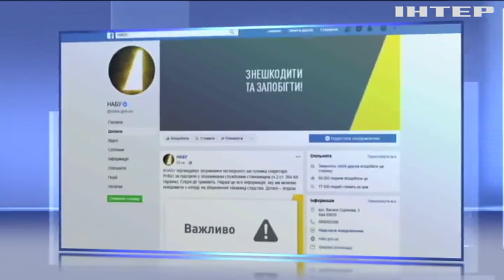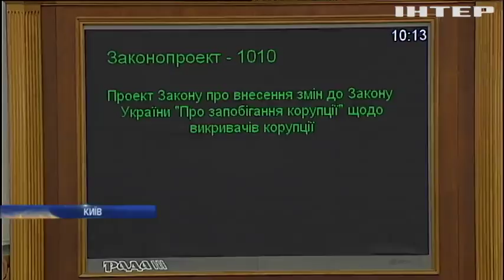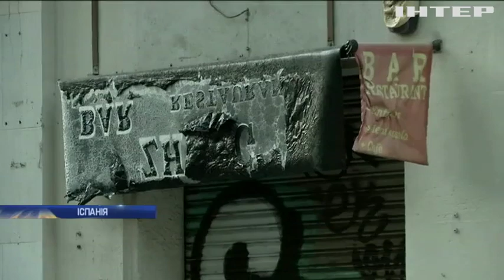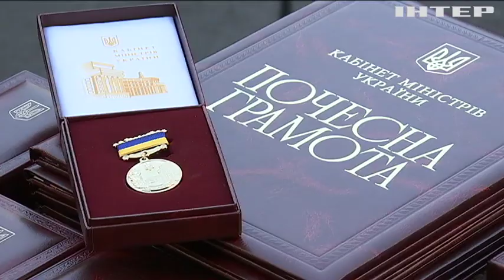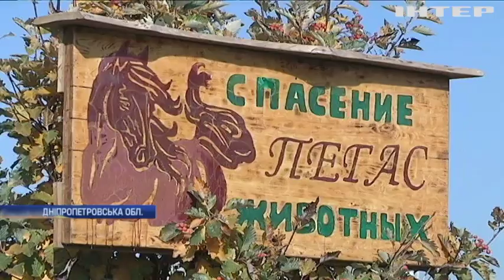Новости 17:45, выпуск за 17 октября 2019 года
Дивіться у випуску: "Не будь дурнем": ЗМІ оприлюднили листа президента США Ердогану. У Києві поліцейські вилучили наркотиків на понад 10 мільйонів гривень. Діджиталізацію не спинити: у Ватикані презентували релігійний трекер